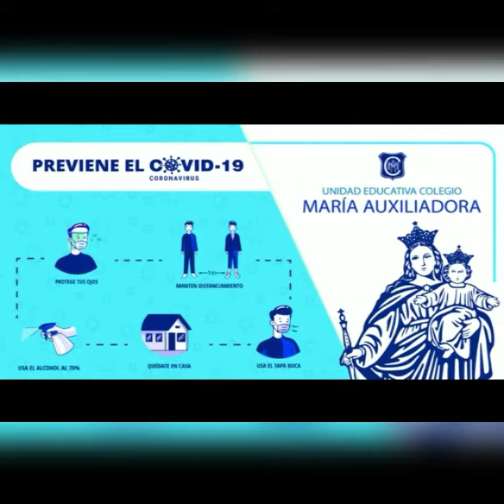Aseo de las manos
Maestras Diana González y Yoserbis Medina